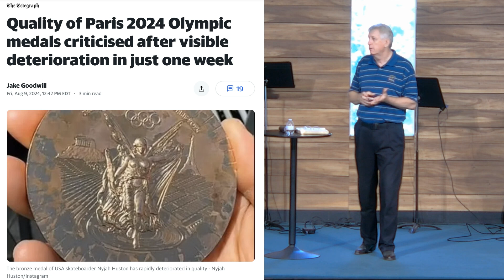Encouragement to Stay Faithful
Paul uses three images to encourage us to be faithful even when everything seems to beg us to abandon God. (2 Timothy 1:13-14, 2:1-14)